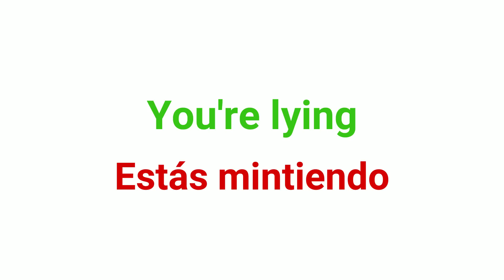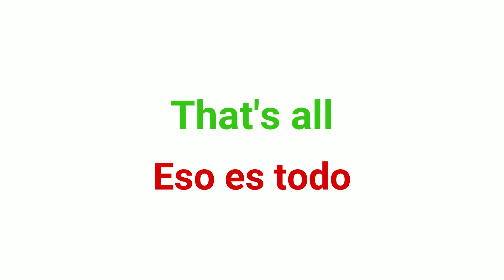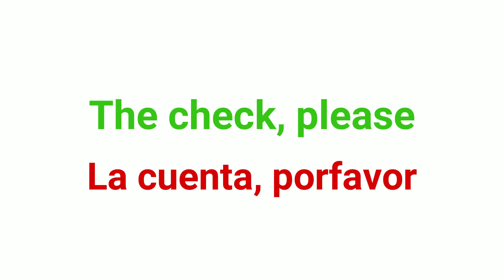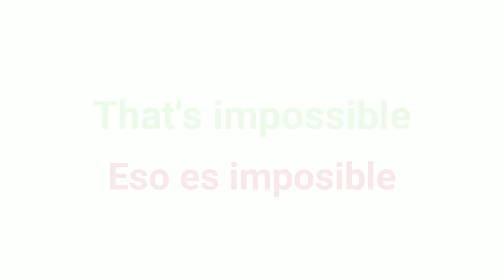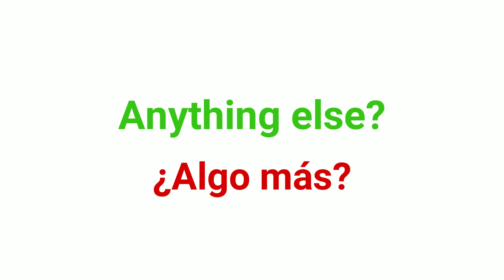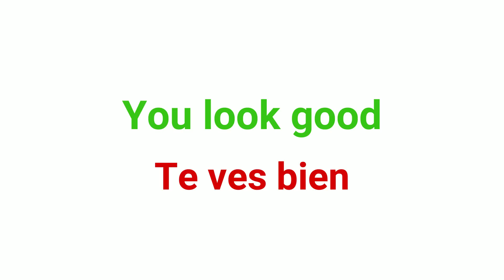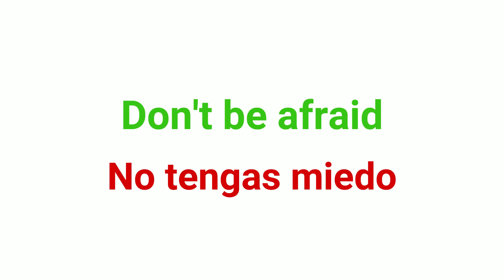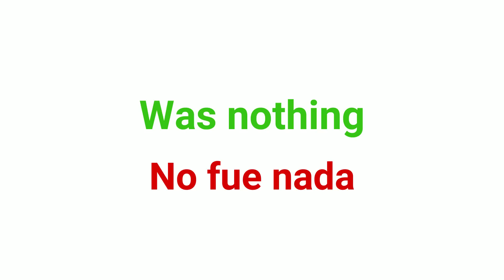Frases Cortas Muy Comunes en el Inglés Frases en Ingles Más Usadas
Aprende estas frases cortas en inglés  para aumentar tu vocabulario

Domina el inglés hablado con estas frases geniales que te servirán tanto en el inglés americano como en el inglés britanico. Educa tu oído oyendo inglés de una forma clara y fácil.